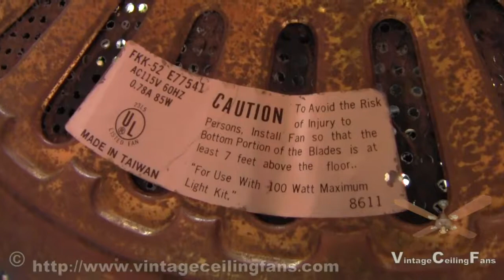FANKING Ceiling Fan Model FKK-52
Video best viewed at 720p resolution in default (small sized)